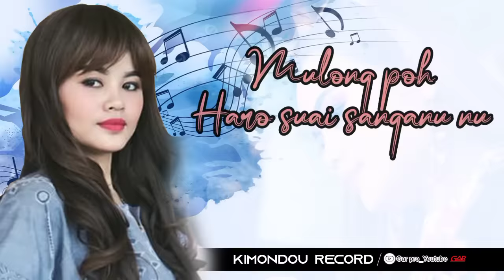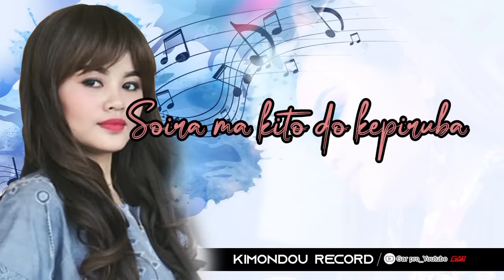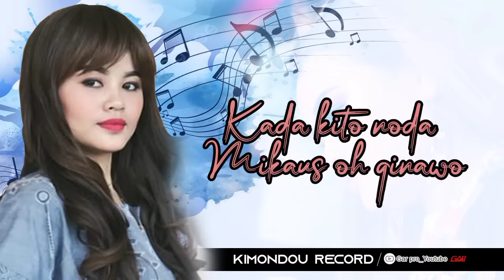Sitipah Jahamin - Minihad Aku [Official Audio Lyric]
Tajuk:
Minihad oku

Lagu/lirik:
Jahamin Akul

Vokal:
Sitipah Jahamin

Muzik & Producer:
Jamang Agoi

Studio rakaman:
Kimondou record

Gar production 2023